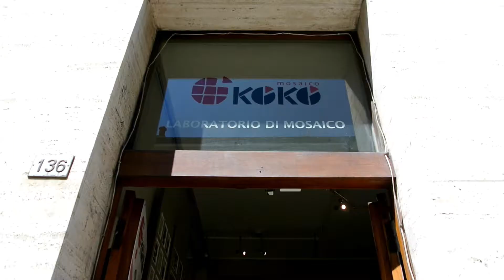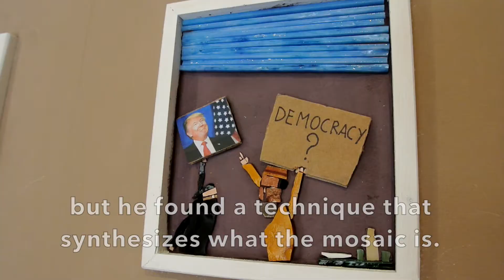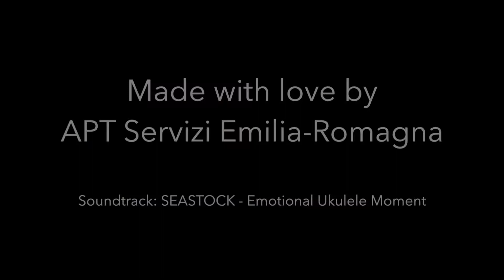HandMadeER | Arianna and the mosaics of Ravenna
A new episode of our video project dedicated to Emilia-Romagna's handmade activities takes us to Ravenna to discover how the ancient art of Mosaic has come to our days.
Our host is Arianna, a mosaicist born and raised in Ravenna who, together with her husband Luca, mosaicist as well, has opened a studio specialized in mosaics production, carrying on the ancient tradition and modernizing it.